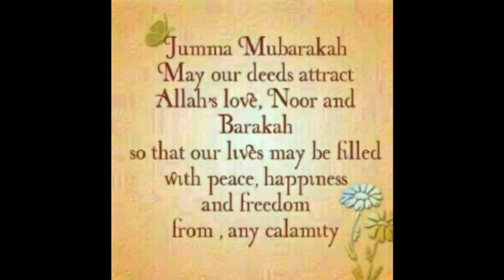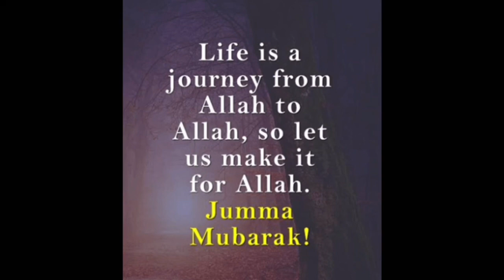Jumma mubarak | jumma mubarak whatsapp status | jumma 2021 | islamic status | dua status 2021